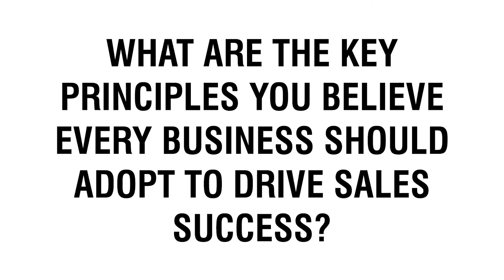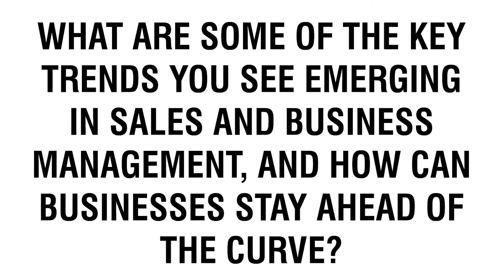Oliver Tuffney Speaker | My ‘Ultimate Sales Playbook’ that will Boost your Business | Contact Agent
🔸 How To Hire Oliver Tuffney as a Keynote Speaker

Do not miss this new and exciting exclusive interview with Oliver Tuffney, renowned sales and business management specialist, best known for becoming the Chief Solutions Officer at EMERSE Sales. Oliver sits down to discuss his top tips for driving sales success in business and the importance of a 'growth-minded sales culture'. Watch this video to find out more!

Check out the key takeaways from our exclusive interview with Oliver Tuffney
• Introduction: 00:00 - Exclusive Interview with Oliver Tuffney
• Question 1: 00:32 - What are the key principles you believe every business should adopt to drive sales success?
 • Question 2: 01:43 - What are the most common pitfalls businesses face in today's market, and how can they overcome them?
• Question 3: 04:03 - You speak about creating the ‘ultimate sales playbook,’ what is in your sales playbook?
• Question 4: 07:25 - How can businesses create a growth-minded sales culture?
• Question 5: 10:35 - What are some of the key trends you see emerging in sales and business management, and how can businesses stay ahead of the curve?

🟠 SOCIAL LINKS 🟠

🔸 Who is Oliver Tuffney?

Oliver Tuffney is a renowned sales and business management specialist, best known for becoming the Chief Solutions Officer at EMERSE Sales. As one of the leading sales coaches in Europe, his specialist knowledge and experience are admired by audiences working within a wide range of industries. Having dedicated his professional career to building sales systems that increase success for clients across 30+ industries on 3 continents, Oliver is now a popular speaker choice for events of all kinds. When looking to educate and inspire audiences at your future engagements, look no further than Oliver as a corporate speaker.

Some of Oliver’s other notable roles include becoming a Business Development Manager at KP Snacks, and the Vice President of Membership at Toastmasters International. An inspiration to audiences globally, Oliver is now respected for becoming the Co-Founder of Rated Driving and the Chief Solutions Officer at EMERSE Sales. Utilising his vast marketing and business management experience to reach peak performance within both organisations, his work has transformed the corporate field over recent years.

A leading authority in his field, Oliver Tuffney is now highly sought-after to attend speaking engagements internationally. As a proud E2E Ambassador, his entrepreneurial expertise is admired by professionals around the globe, all interested in how he achieved an incredibly high level of success within a saturated industry. If you are looking to motivate your workforce to achieve peak performance in all areas of their career, do not hesitate to hire Oliver for your upcoming keynote events.